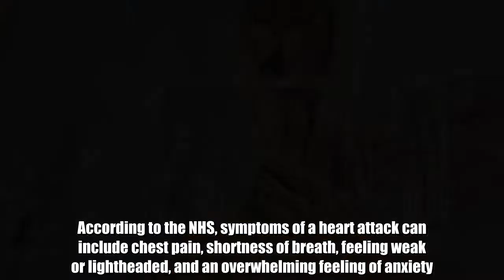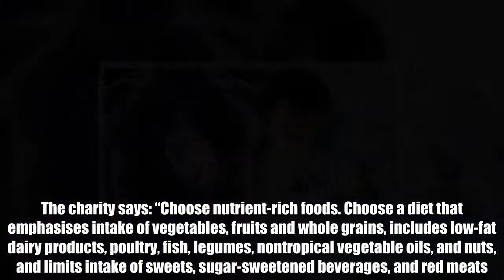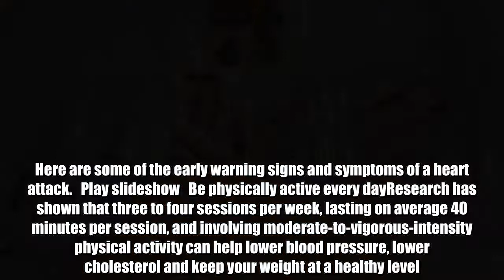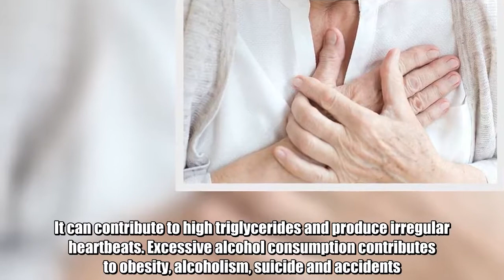Heart attack symptoms: Four lifestyle changes to prevent the deadly condition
A heart attack happens when the supply of blood to the heart is suddenly blocked, usually by a good clot.Lack of blood to the heart may seriously damage the heart muscle and can be life-threatening.According to the NHS, symptoms of a heart attack can include chest pain, shortness of breath, feeling weak or lightheaded, and an overwhelming feeling of anxiety.But to avoid one happening in first place, the American Heart Association suggests making four simple lifestyle changes.  Choose good nutritionThe food you eat can affect other controllable risk factors, cholesterol, blood pressure, diabetes and overweight.The charity says: “Choose nutrient-rich foods. Choose a diet that emphasises intake of vegetables, fruits and whole grains, includes low-fat dairy products, poultry, fish, legumes, nontropical vegetable oils, and nuts, and limits intake of sweets, sugar-sweetened beverages, and red meats."And to maintain a healthy weight, coordinate your diet with your physical activity level so you are using up as many calories as you take in.”  Early warning signs of a heart attack   Mon, August 29, 2016   Although chest pain is often severe, sometimes people only suffer minor pain, similar to indigestion. Here are some of the early warning signs and symptoms of a heart attack.   Play slideshow   Be physically active every dayResearch has shown that three to four sessions per week, lasting on average 40 minutes per session, and involving moderate-to-vigorous-intensity physical activity can help lower blood pressure, lower cholesterol and keep your weight at a healthy level.But the charity says, something is better than nothing. It says: “If you’re doing nothing now, start out slow. Even 10 minutes at a time may offer some health benefits.“Studies show that people who have achieved been a moderate level of fitness are much less likely to die early than those with a low fitness level.” Reduce stressA few studies have noted a relationship between coronary heart disease risk and stress in a person’s life that may affect the risk factors for heart disease and stroke.American Heart Association gives and example: “People under stress may overeat, start smoking or smoke more than they otherwise would. Research has even shown that stress reaction in young adults predicts middle-age blood pressure risk.”Limit alcoholDrinking too much alcohol can raise blood pressure, increase cardiomyopathy, stroke, cancer, and other diseases. It can contribute to high triglycerides and produce irregular heartbeats. Excessive alcohol consumption contributes to obesity, alcoholism, suicide and accidents.The charity adds: “There is a cardioprotective effect of moderate alcohol consumption. If you drink, limit your alcohol consumption to no more than two drinks per day for men and no more than one drink per day for women.”But it is not recommended that nondrinkers start using alcohol or that drinkers increase the amount they drink.If high blood pressure is left untreated it can lead t